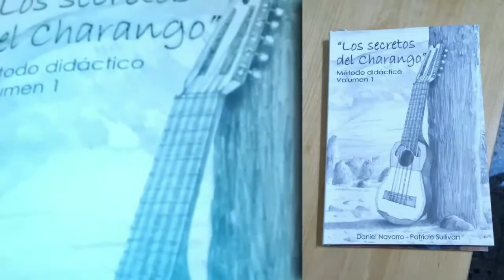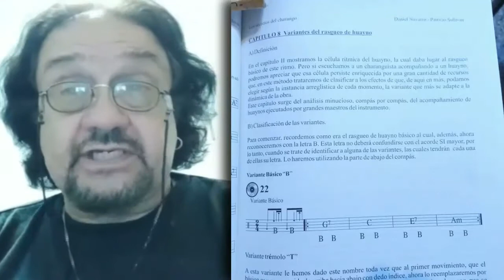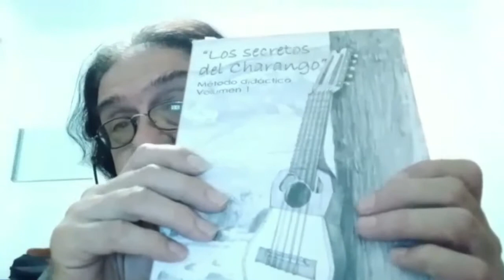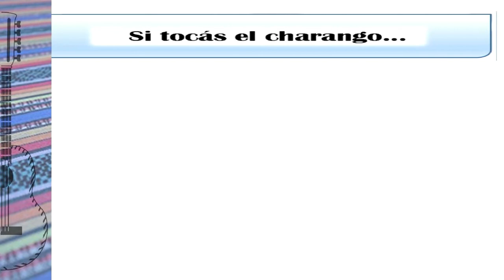EL RINCONCITO DEL CHARANGO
💢Participan:
Daniel Navarro presenta su libro "Los secretos del charango" co-autor junto a Patricio Sullivan.
Convocatoria Charangueadas participan los charanguistas Argentinos:
Guillermo Busto de Santos Lugares- Pcia Bs As.
David Nieto de CABA
Nicolas Cardoso de CABA